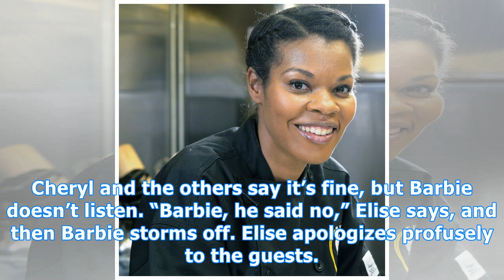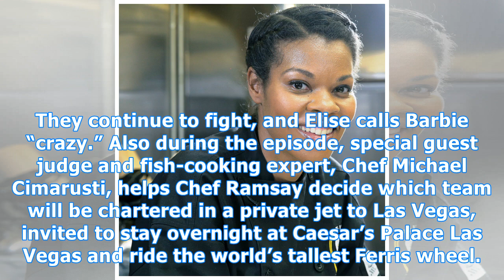‘hell’s kitchen’ preview: barbie & elise argue in front of cheryl burke — watch